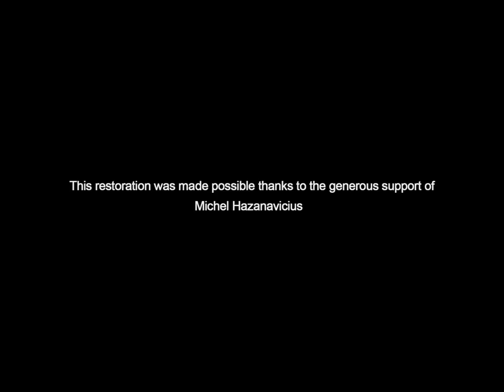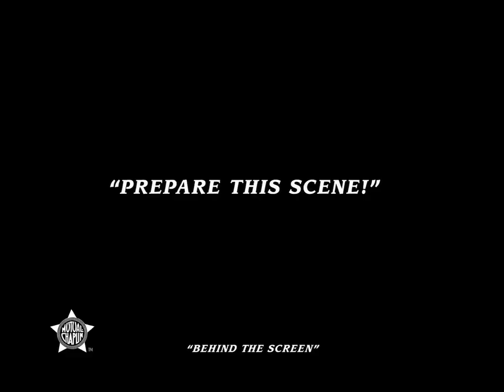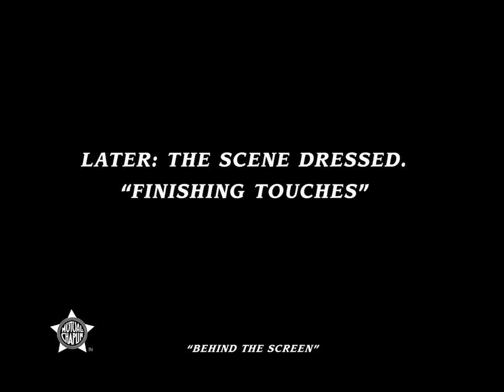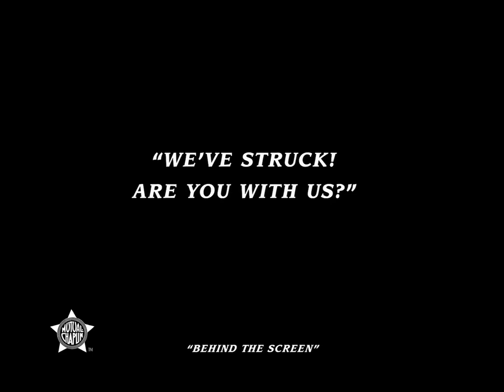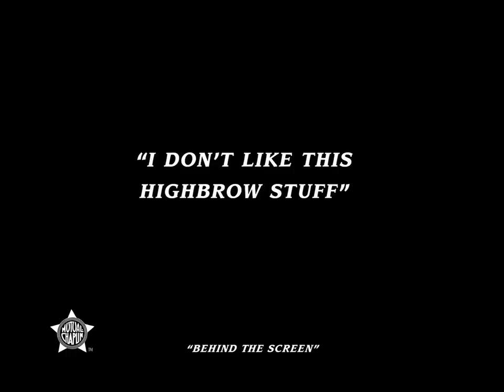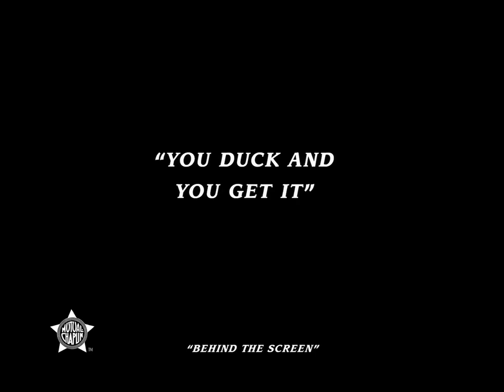Charlie Chaplin Behind the Screen 1916